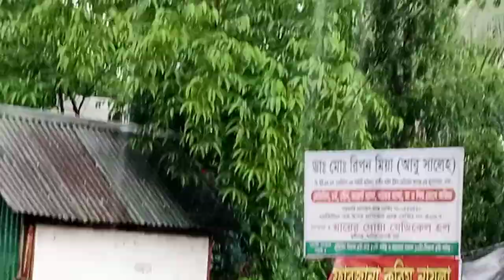Heavy rain in Bangladeshi village || A rainy season in Bangladesh || rain sound for sleeping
Heavy rain in Bangladeshi village. A rainy season in Bangladesh is extraordinary. The rain sound is best for sleeping. Natural beauty of Bangladesh village is excellent.  Beautiful Bangladesh village people is attractive.we are proud of Natural beauty of Bangladesh village people life.we found of our Tradition River area of Bangla.

Bangladesh is the best of natural beauty country in the world. The village of Bangladesh people is very happy. This country is the best river country in. The world.
Relaxing walking in rain in the village of Bangladesh. Umbrella and natural sound for sleep & Relaxing is very excellent. When I walking in rural area in Bangladesh village people i am exciting. Relaxing rain sounds while walking in a small village in falls rain in pond of Bangladesh village people. The binaural audio is for an immersive experience. The video features rain ambience, the sound of creeks and streams and some slide hints of thunder in the background. This video is a bit Short because the rain didn’t last very long but I hope you enjoy. Use this sound for sleep, relaxing, meditation, study and more.
The Rainy season in Bangladesh is excellent.   This day fall heavy rain in Bangladesh village people.The people  is relaxing rain in the village. Natural beauty of Bangladesh village is excellent.  Beautiful Bangladesh village people is attractive.we are proud of Natural beauty of Bangladesh village people life.we found of our Tradition River area of Bangla.

Bangladesh is the best of natural beauty country in the world. The village of Bangladesh people is very happy. This country is the best river country